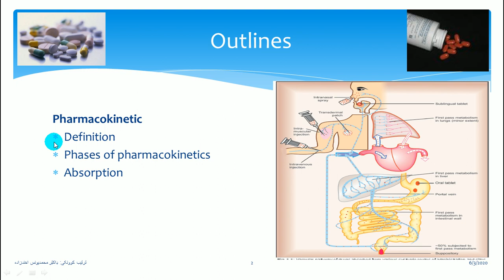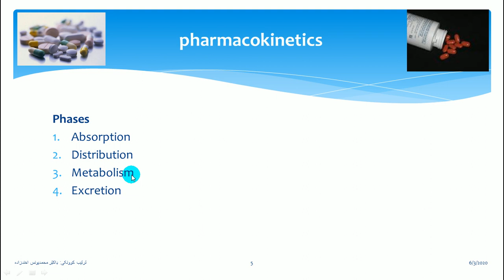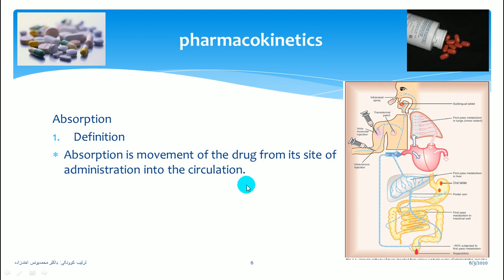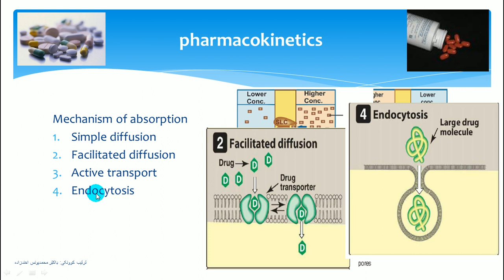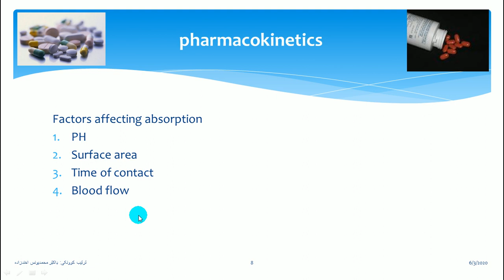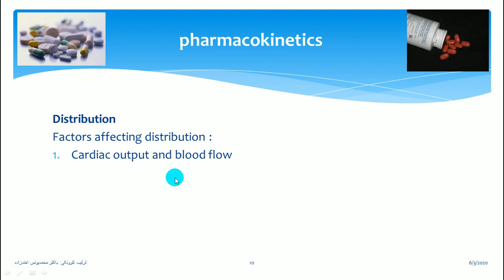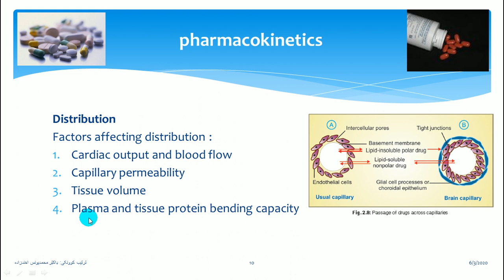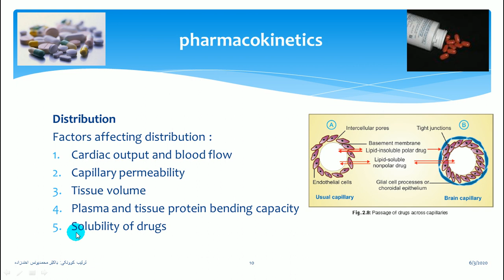3rd year first semester L2 pharmacokinetic